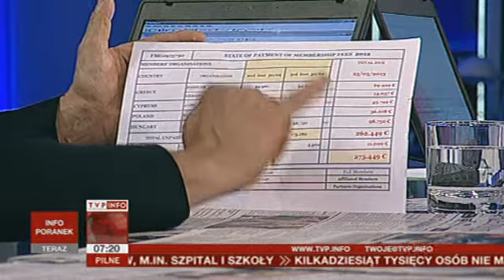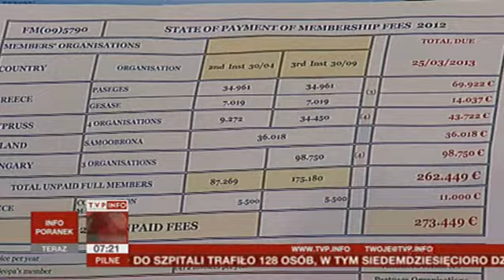Władysław Serafin o kontrowersjach wokół swojej osoby (Gość Poranka, TVP Info 21.05.2013)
Mariusz Pietrasik rozmawia z Władysławem Serafinem, prezesem KZRKiOR